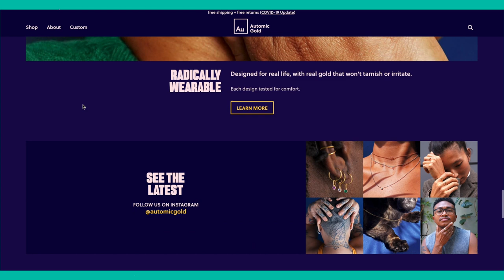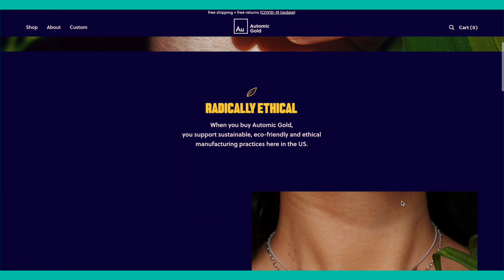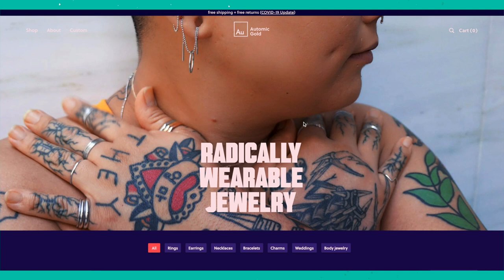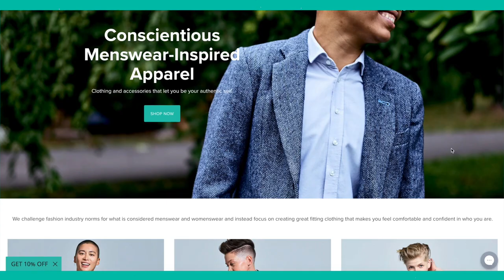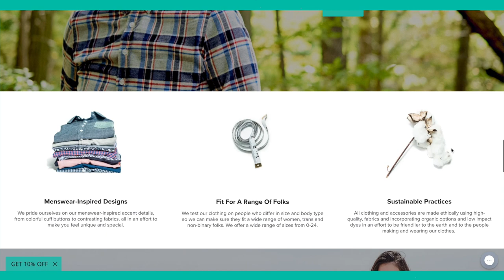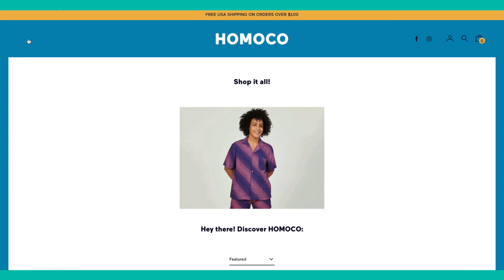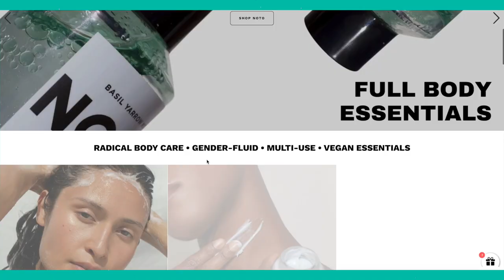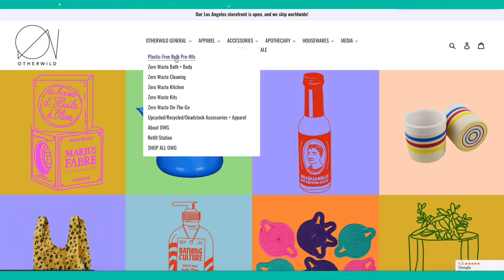🏳️‍🌈 10 Sustainable & Cruelty Free LGBTQ+ Owned Brands! // Sustainable Queer-Owned Businesses 🌈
Happy Pride 2021! Here are 10 sustainable LGBTQ-owned brands. If you're looking for cruelty-free and vegan Queer-owned makeup and beauty brands, I have some included in this video as well! Here are some sustainable and ethical LGBTQIA+ brands that you might not have heard of before. Do you have any favorite LGBTQ-owned brands or companies??

S U S T A I N A B L E   B R A N D S

Happy Pride 2021! This video highlights 10 sustainable and/or cruelty free LGBTQ-owned brands. This video includes queer-owned and trans-owned sustainable companies. Did you know LGBTQ+ businesses only make up less than 5% of U.S. businesses? Here are some sustainable LGBTQIA+ owned businesses and brands. These brands includes beauty & makeup, swimwear, jewelry, sustainable clothing, and more. Pride is a month to celebrate being our authentic selves, when that hasn't always been the case for everyone. A great way to fight for equity is by voting with your dollar. Support LGBTQIA+ brands and businesses this June and every month. There are so many amazing queer-owned and trans-owned businesses to support! Happy Pride (whether you're still in the closet or you've been out for decades)! 🌈

Hi! I'm Kristen (she/her). On my channel, Strolling Through Life, I talk about eco-conscious living. Zero waste is great, but it's not realistic to reach that level of perfection (for most people). I try to make eco-friendly/ sustainable living more simple with easy swaps and tips. Living sustainably isn't just about reducing your plastic consumption. Cheers to saving the planet, one video at a time. ;)

Site wide offer! Standard Carton billing will resume the following billing cycle. Cannot be combined with any other offer or promotion. Cannot be retroactively applied. Valid on new members, first order only. Home Starter Kit excluded.
*Discount code can only be used once per person, expires January 2023, not case sensitive, can’t be used on sale items, can’t be paired with other coupons, can’t be used on Gift Cards, TerraCycle boxes, Zeal Optics, or Naturepedic products